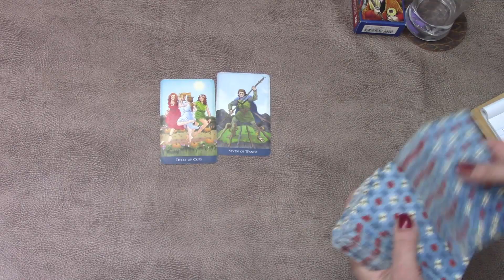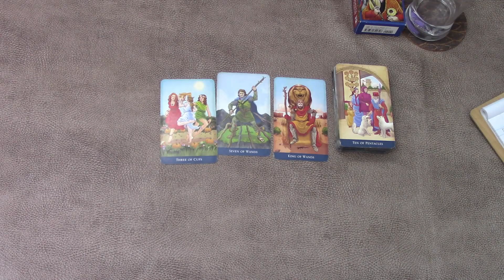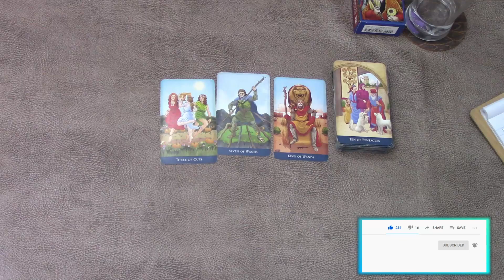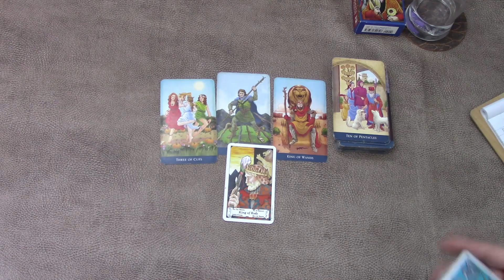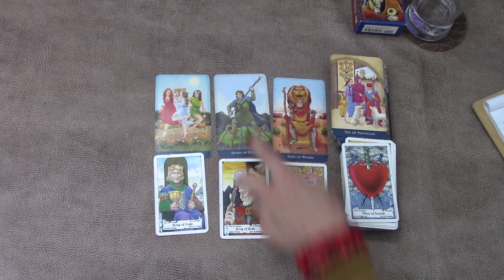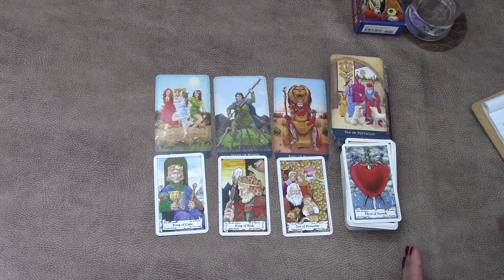Scorpio idea is very unusual! Weekly three cards tarot readings 13th April 2020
Scorpio Tarot TarotReading Welcome! Here is the weekly three cards tarot readings for Scorpio for the week starting 13th of April 2020. I have been reading about and working with tarot cards for the better part of 20 years now and I hope I can give you some insight into the following week! Our monthly tarot card readings and monthly love readings are available for April!